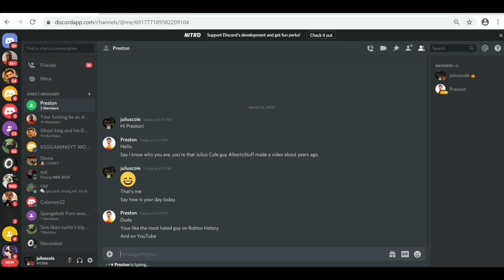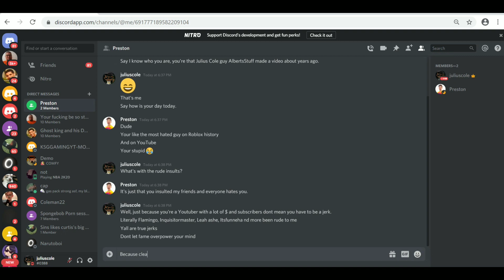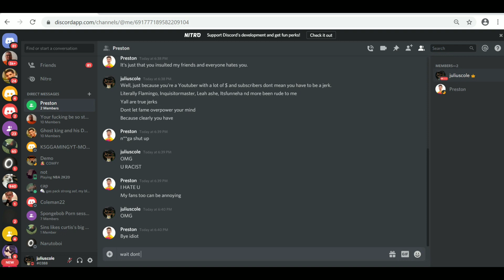What Preston is like off camera! (RUDE)